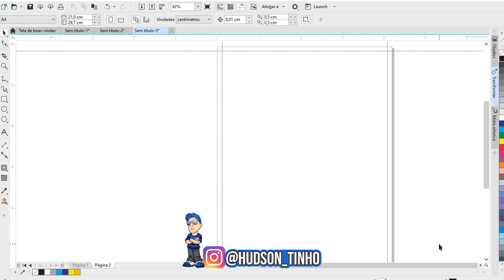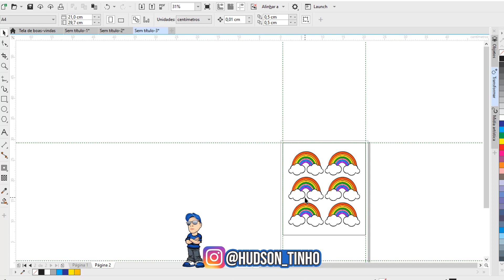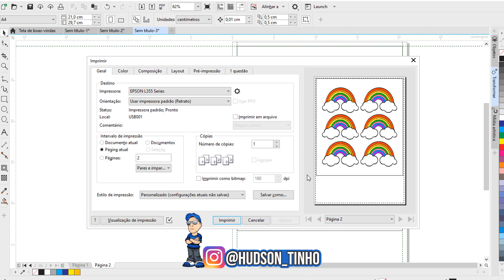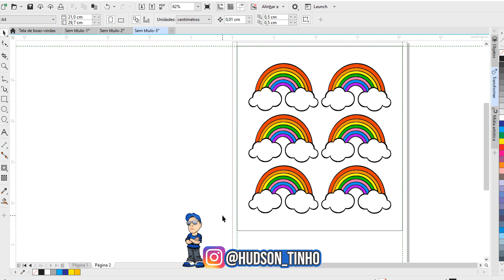COMO IMPRIMIR TAGS FRENTE E VERSO CORRETO NO COREL DRAW